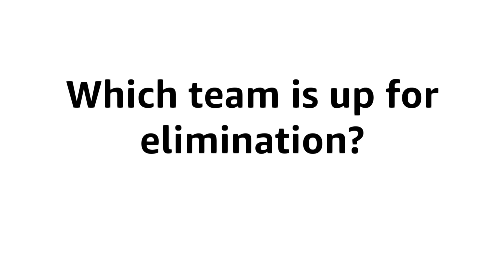Peppa Pig Character Voting 25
Yes, I did do this.